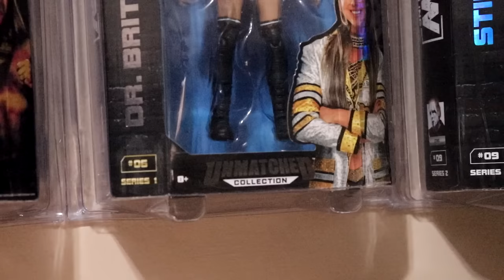MY DAMN HAULS EP.82! AEW CHASE FIGURES + MORE!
My Damn Toys presents My Damn Hauls EP.82! Featuring AEW unrivaled figures, WWE figures, Marvel Legends! Chase AEW figures